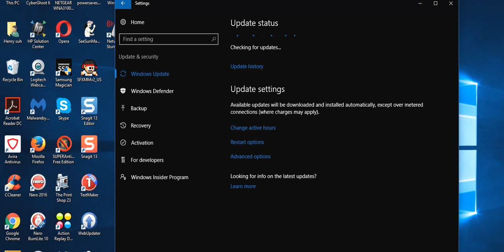windows 10 security windows update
Since people like my security video last night except for one scrub who diliked it. i decided to make another one. for those who have windows. there's a part of i think the febuary update...